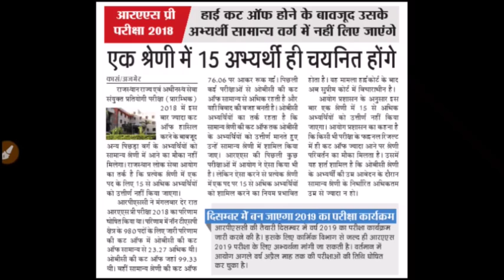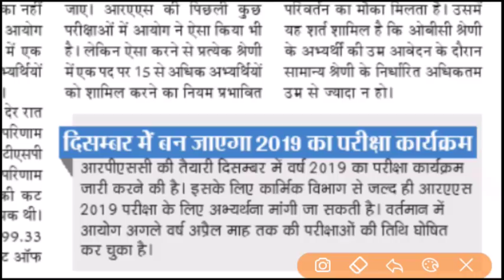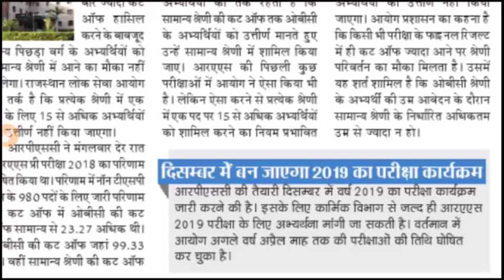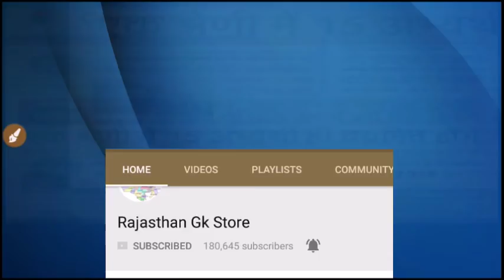RPSC Calendar 2019 राजस्थान भर्तियो का कार्यक्रम | Rajasthan RAS 2019 Upcoming vacancy news